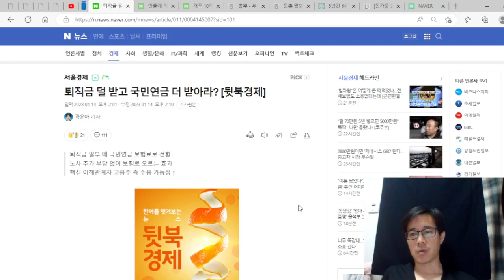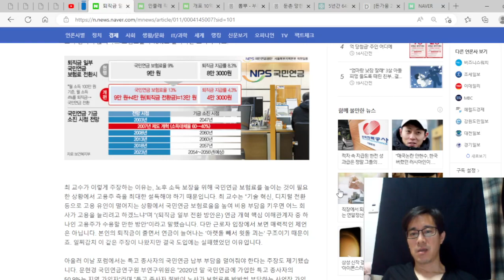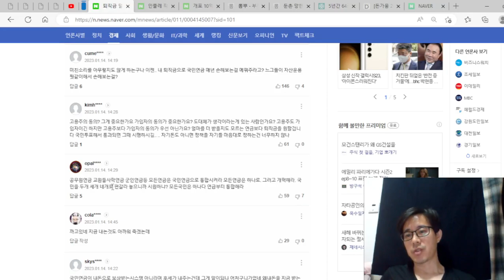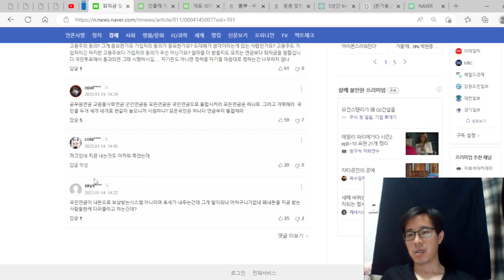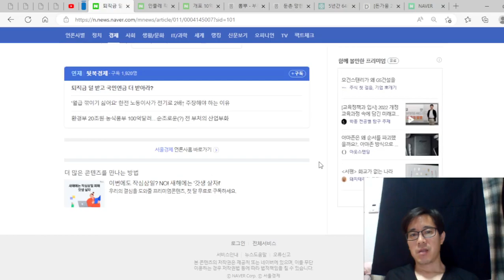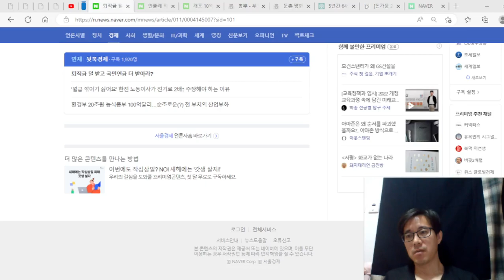퇴직금 일부 떼 국민연금 보험료로 전환하자. 핵심 이해관계자 고용주 측 수용 가능성 높다며 저런 주장을 한다.